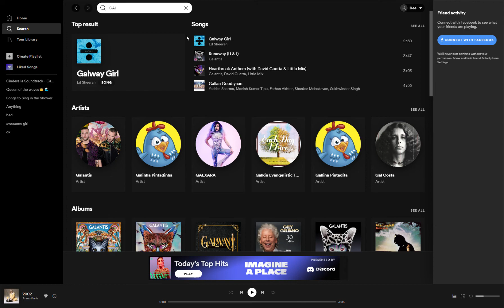Galway Girl on Spotify